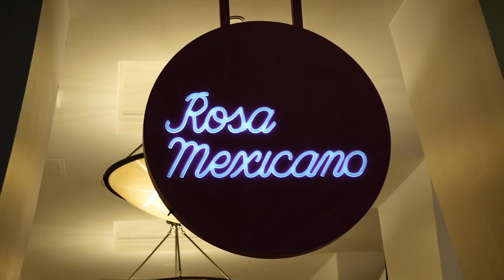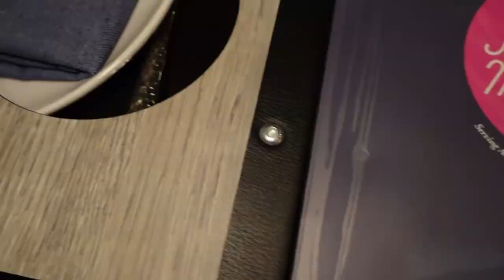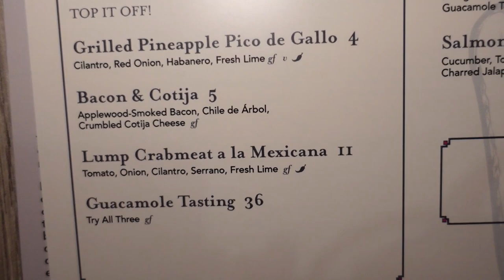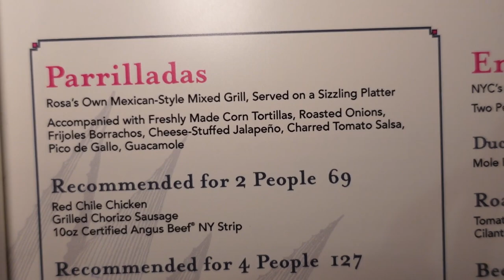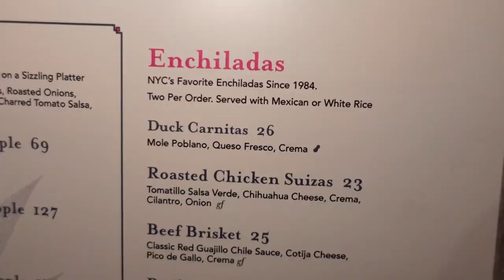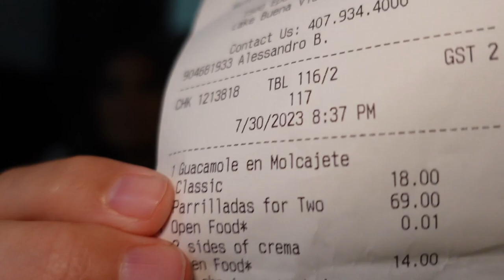Rosa Mexicano Restaurant Full Review | Walt Disney World Dolphin Resort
Today we try out ROSA MEXICANO at WALT DISNEY WORLD DOLPHIN RESORT. Savor a fresh take on authentic Mexican cuisine—served in a stylish setting with festive flair.

Take your senses on a culinary adventure to Mexico! Indulge in classic Mexican fare, as well as elevated cuisine that showcases the bold flavors of Mexico—but uniquely reimagined.

Each delectable dish is crafted with care to celebrate Mexican heritage—and honor the culinary techniques, global explorations and inspirations of Chef Josefina Howard, who founded the original Rosa Mexicano restaurant in New York City in 1984.

Rosa Mexicano is a destination born of a unique vision. In our restaurants, you’ll experience upscale dining that honors Mexican heritage, culinary techniques, and the global explorations and inspirations of our founder, Josefina Howard. Rosa Mexicano offers an “elevated fiesta” deeply rooted in authentic Mexican cuisine, serving both beloved classics and sophisticated dishes in a stylish and festive atmosphere.

Our Founding Chef, Josefina Howard, opened the flagship Rosa Mexicano on New York’s Upper East Side in 1984. She was a world traveler, pioneer, entrepreneur, interior designer, chef, and innovator. Sharing the cuisine of Mexico became her mission and her passion, and Josefina made her mark as the first chef to introduce fine dining Mexican fare to the dynamic New York restaurant scene.

About Us